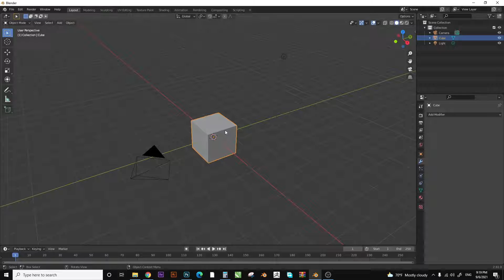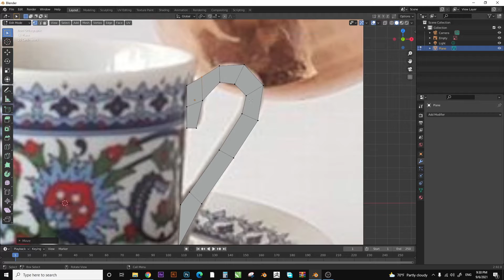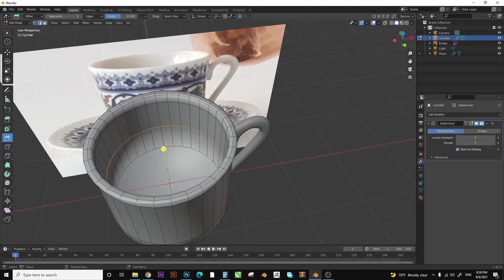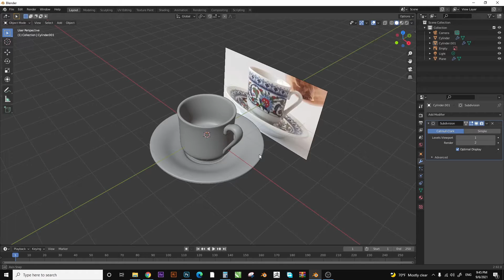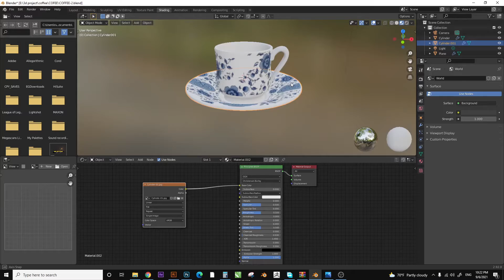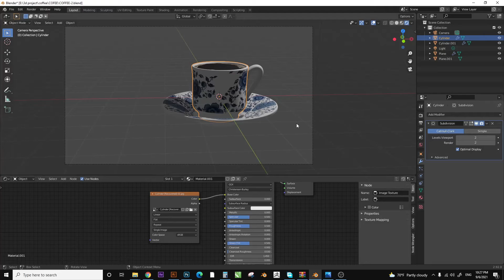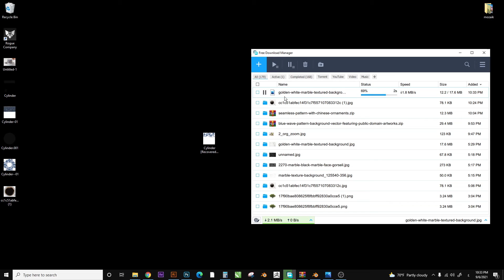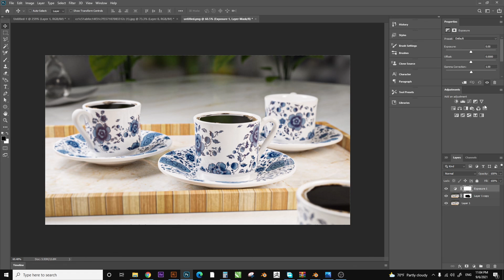3d Coffee cup design(blender) - تصميم فنجان قهوة ثلاثي الأبعاد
مرحبا اصدقائي
تصميم فنجان قهوة ثلاثي الأبعاد بأستخدام برنامج بلندر
تعلم البلندر معنا - تعلم تصميم الأشكال ثلاثية الأبعاد - تعلم الرندر و الإضاءة